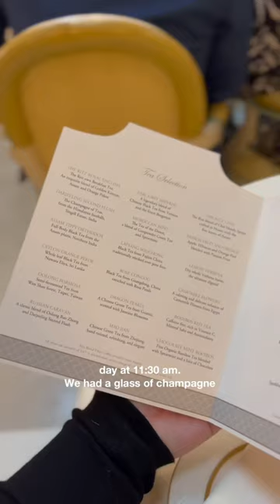THE RITZ AFTERNOON TEA 🍰☕️ Luxury London Hotel 🇬🇧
Ever wondered what Afternoon Tea at The Ritz is like? Here's a mini vlog from our experience of visiting to celebrate reaching 100K subscribers! Keep an eye out for our London Vlog for a more detailed review of our experience.